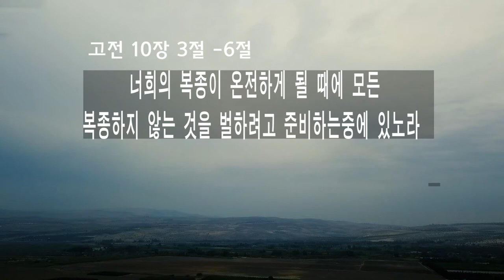견고한진 무너뜨리기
오늘의 말씀
고린도후서 10장 3절 입니다...